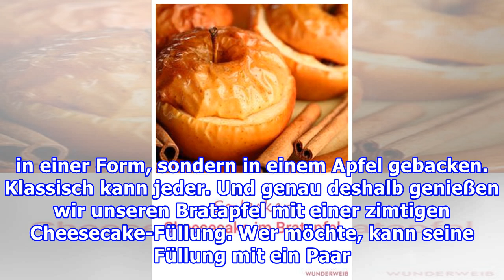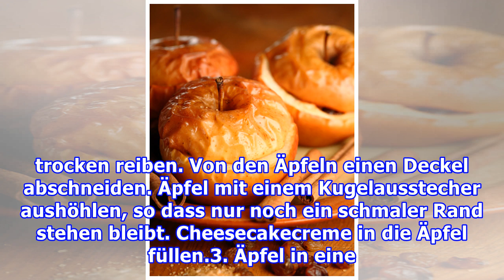Für die SeeleCheesecake im Bratapfel - Soulfood Deluxe!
Für die SeeleCheesecake im Bratapfel - Soulfood Deluxe! Cheesecake und Äpfel in einer Süßigkeit vereint - besser geht's kaum, oder? Der Duft der letzten Sommertage, gepaart mit den Gerüchen der Vorweihnachtszeit: unsere Bratäpfel mit cremiger Füllung - ein Gedicht. Zum Anbeißen: Bratäpfel sind im He...